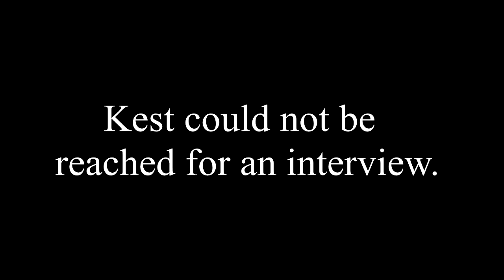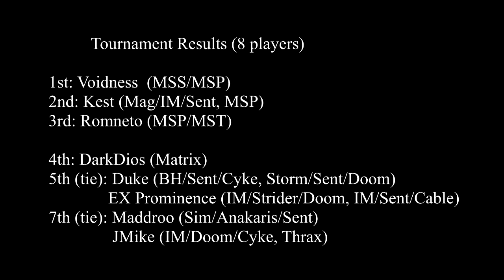MvC2: NYC Tournament [Grand Finals] - Kest vs Voidness .:4.2.22:.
Godlike